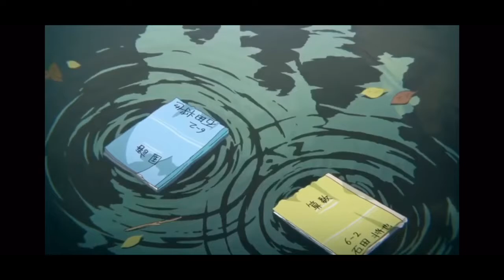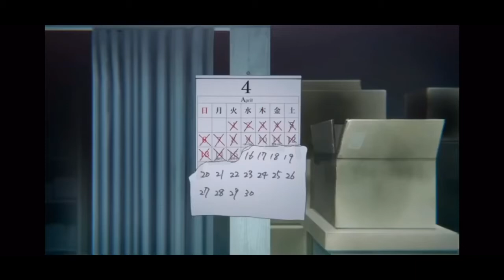i’m sorry, for everything. [ Sad Lofi Beat ]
“A Silent Voice: The Movie (Japanese: 映画 聲の形 Hepburn: Eiga Koe no Katachi, also translated as The Shape of Voice: The Movie) is a 2016 Japanese animated teen drama film produced by Kyoto Animation, directed by Naoko Yamada and written by Reiko Yoshida, featuring character designs by  Futoshi Nishiya and music by Kensuke Ushio.[3] It is based on the manga of the same name written and illustrated by Yoshitoki Ōima. The film premiered in Japan on September 17, 2016 and worldwide between February and June 2017.”
-Wikipedia